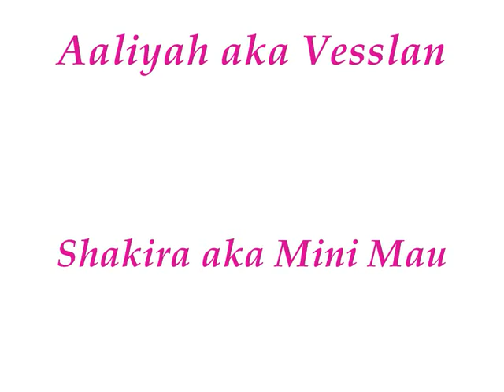My cats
a cute video of my 3 cats